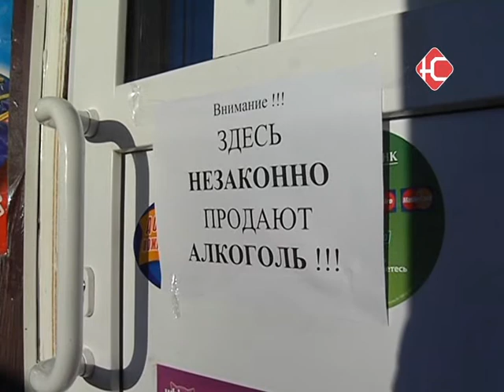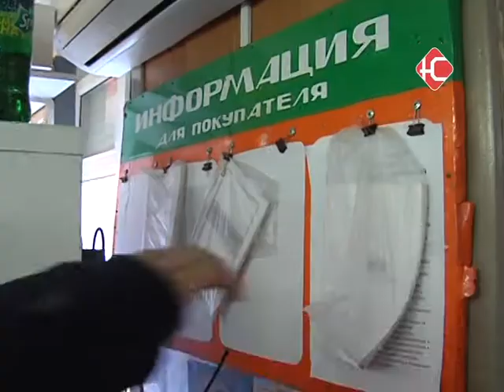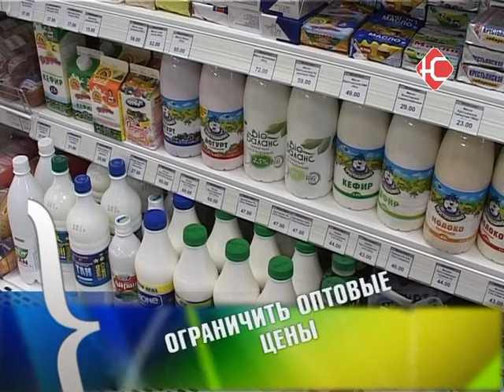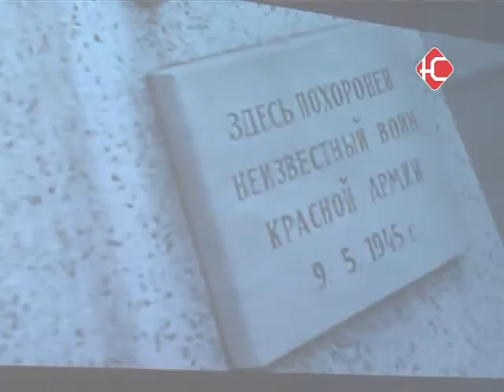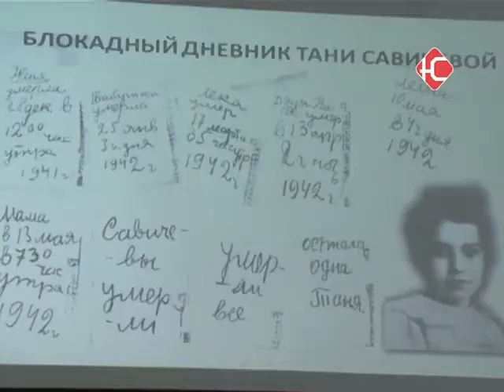Новости 12 03 15